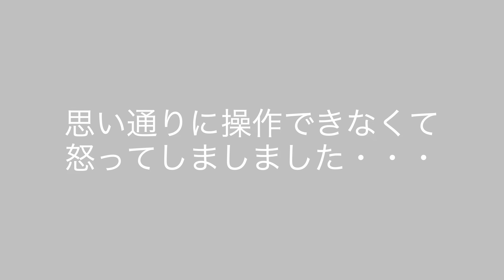4歳娘がラジコンで遊ぶとどうなるでしょうか？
GWに公園で遊んだ時に撮影しました！